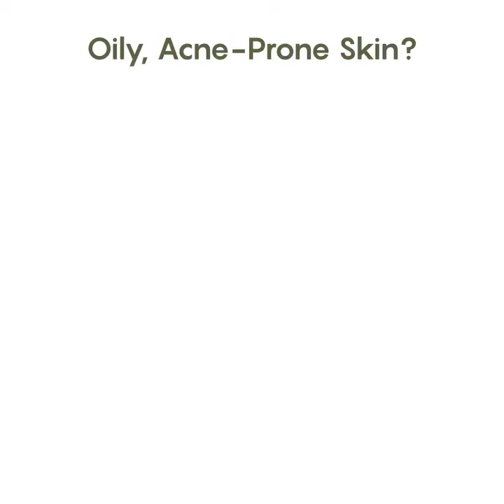Opt For Your C-T-M Routine | Skincare | The Moms Co.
Are you looking for a perfect C-T-M Routine as per your skin concern?
Take your pick now from our CTM Kits and share your experience with us to get featured! 🤍🤍